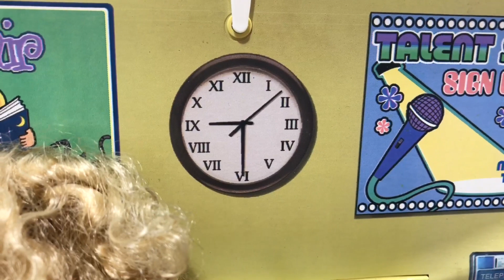Skipper High School Days!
Skipper goes to high school! Will she make it to school on time or be late? Watch how her day at school goes!